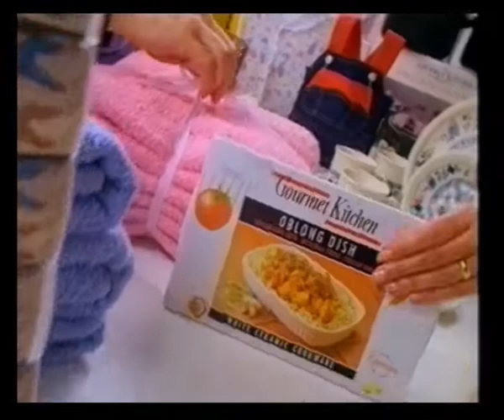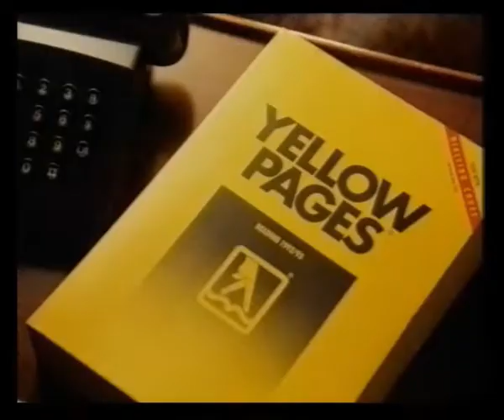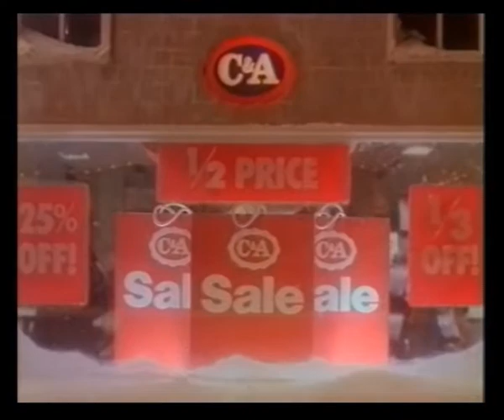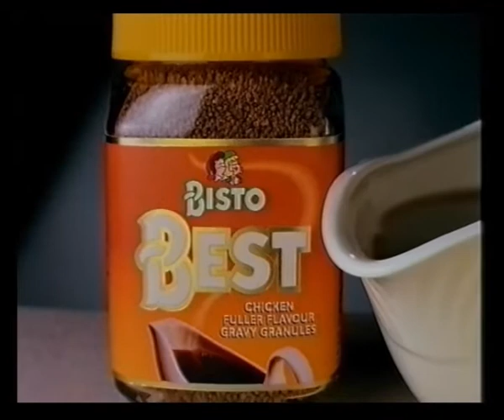YTV Night Shift Continuity & Adverts | 25th / 26th December 1993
Night Shift ident into The Irving Berlin Story

Adverts for:
Stones Bitter
ASDA
Tunes
Yellow Pages
Halfords
Dove
Citroen
John Peters
Northern Upholstery
C&A

Lunn Poly
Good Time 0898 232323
Guinness
Airtours
Texas
Tetley Tea Bags
Home World
Bisto Best
Felix

A Meridian Presentation for ITV endcap
Night Shift Presentation endcap
Agatha Christie's Theft of the Royal Ruby trail
Next on Night Shift

Adverts for:
Paul Eyre Carpets
Budweiser
Chicken Tonight
Thomas Cook
B&Q